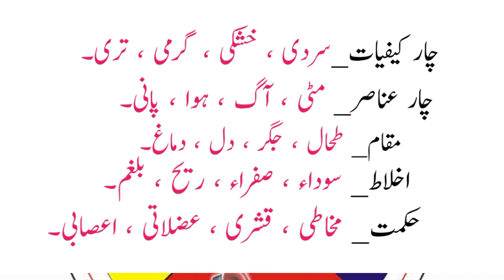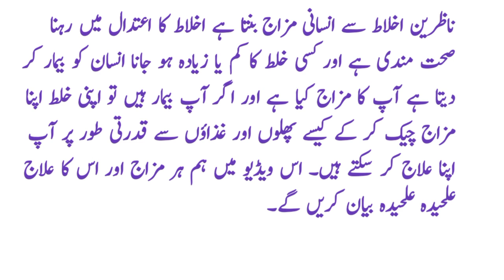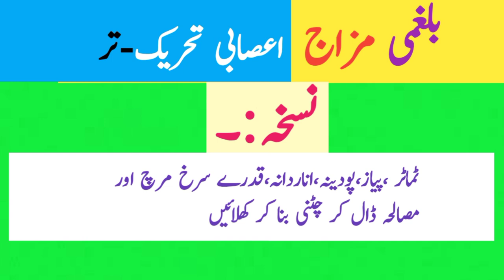Qanoon Mufrad Aza Sekhye |Ap ka Mizaj Kya Hai|ilaj Bill Giza H.Imtiaz Gillani#ilajbilgiza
Qanoon Mufrad Aza Sekhye|Ap ka Mizaj Kya Hai|ilaj Bill Giza H.Imtiaz Gillani
Giza Se ilaj in This Video